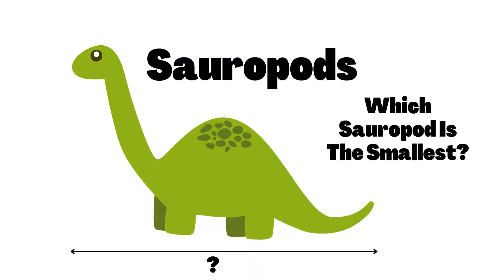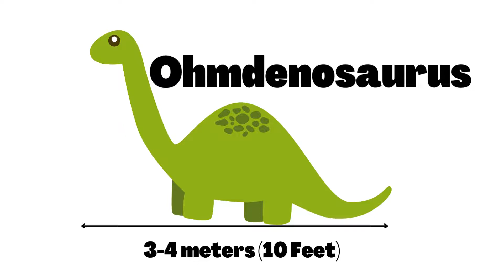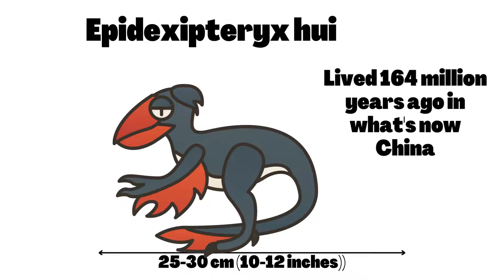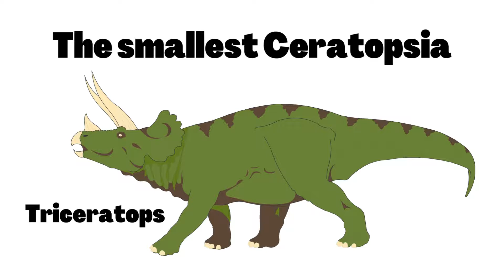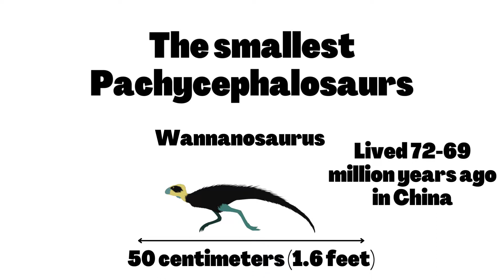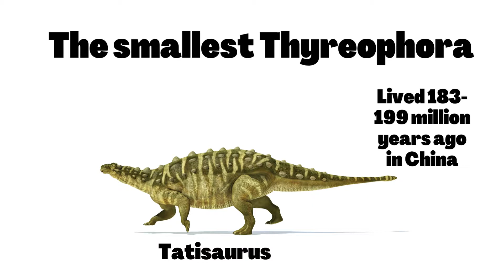The Smallest Dinosaurs In The World (Small Dinosaur Types, Non-Avian)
If you search for the smallest dinosaur, you'll get a hummingbird as result. This is because birds, which evolved from dinosaurs, are classified as dinosaurs. If you search for non-avian dinosaurs you'll still see only birdlike dinosaurs in the results. You'll find the link for our video with the 5 smallest known dinosaurs, including avian dinosaurs in the description. But today, we're talking about the smallest dinosaurs from different groups, excluding birds.

Let's start with the smallest sauropods.

Sauropods are dinosaurs famous for their long neck, small head, and giant size. The biggest sauropod was supersaurus, with a length of up to 39 meters or 128 feet. But which one is the smallest?

A Paleontologist discovered the fossil remains of a sauropod in a museum in Germany. Only a shinbone and an ankle are known, and the museum first described the fossil as a plesiosaur. The paleontologist realized it must have been the bones of a dinosaur. Further research suggests that it was the fossil remains of a sauropod that lived 180 million years ago in Germany. They also discovered that the animal had a size of 3-4 meters, or about 10 feet, which is small for a sauropod. They named it Ohmdenosaurus, which means "Ohmden Lizard", after the place of its discovery. Ohmdenosaurus is the smallest known sauropod.

The smallest theropod dinosaur.
Theropods are a group of dinosaurs characterized by hollow bones and three-toes and claws on each limb. Spinosaurus, Tyrannosaurus, and Velociraptor are part of this group. But they were quite big. Birds are part of this group as well, and the bee hummingbird, with a size of 5.5 centimeters, or 2.1 inches, is the smallest avian theropod.

Epidexipteryx hui is the smallest known non-avian theropod and had a length between 25 and 30 cm (or 10-12 inches). Its fossil is well-preserved. Epidexipteryx lived 164 million years ago in what's now China. It was a carnivore with sharp teeth and had feathers but couldn't fly, as it was missing the pennaceous feathers necessary for flying.

The smallest Ornithopod
Ornithopoda are a group of bipedal herbivore dinosaurs. Ornithopoda were the only non-avian dinosaurs able to chew their food and one of the most successful groups of herbivores during the Cretaceous period. The most famous member of this group is probably Parasaurolophus, a dinosaur known for the crest on its head, that lived 76 million years ago. While this dinosaur reached a length of 9.5 meters or 31 feet, "Gasparinisaura", its ancestor that lived 83 million years ago in Argentina, had a length of only 1.7 meters, or 5.6 feet, making it the smallest known dinosaur of the Ornithopoda group.

The smallest Ceratopsia
Ceratopsia is a group of herbivore dinosaurs with a beak, a neck frill, and horns on their face. The name Ceratopsia comes from the greek and means "horned faces". Its most famous member is the 9 meters or 29.5 feet long triceratops, which lived 66-68 million years ago in North America. Its smallest member? Yamaceratops. A dinosaur that lived 83-86 million years ago in Asia, with a length of 50 centimeters, or 1.6 feet.

The smallest pachycephalosaurs
The name "pachycephalosaurs" comes from Greek and means "thick-headed lizards". This group includes bipedal dinosaurs, that were herbivores or omnivorous, with thick skulls. The most famous member of this group is probably "Pachycephalosaurus", which lived 70-66 million years ago in North America, but with a length of 4.5 meters or 15 feet, not the smallest member. This award goes to "Wannanosaurus", a dinosaur with a length of only 50 centimeters, or 1.6 feet. It lived 72-69 million years ago in China.

The smallest Thyreophora
The name Thyreophora comes from Greek and means "shield bearers". Dinosaurs of this group are often referred to as armored dinosaurs because their bodies were covered with bony armor. The award for the most famous Thyreophoran goes likely to ankylosaurus or stegosaurus. But the smallest member of this group is "Tatisaurus", a dinosaur that lived 183-199 million years ago in China. Not much is known about it, but its estimated length is 1.2 meters or 3.9 feet.